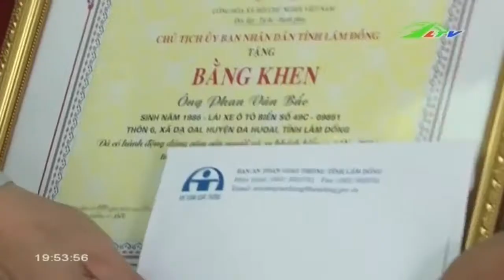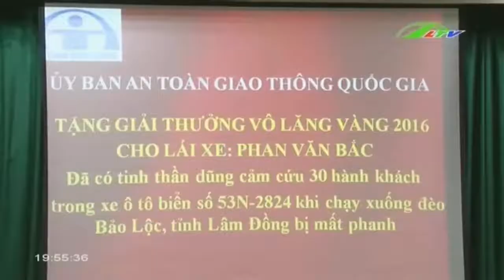Vì sao tài xế Phan Văn Bắc được trao cúp “Vô lăng vàng” | Xã Hội Lâm Đồng TV